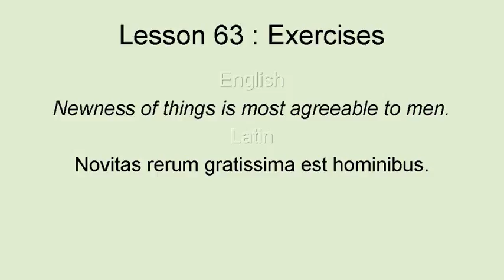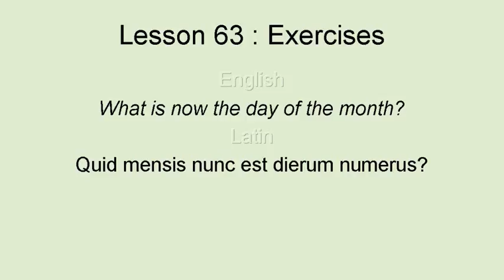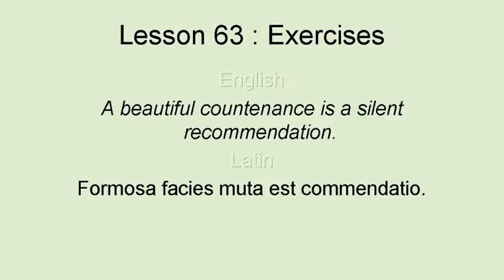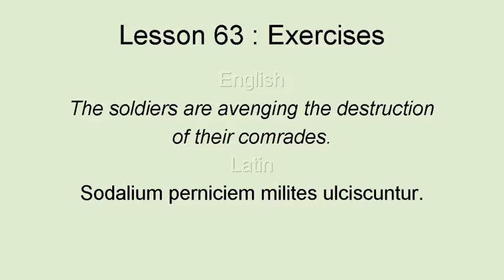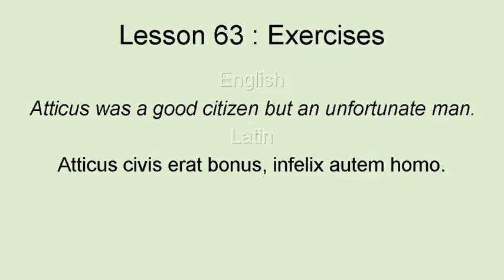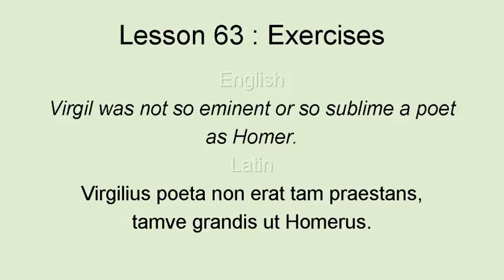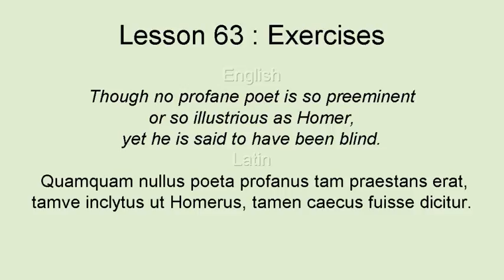AhnLatinLesson2063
Second Latin Course